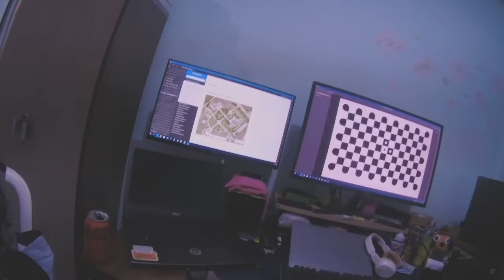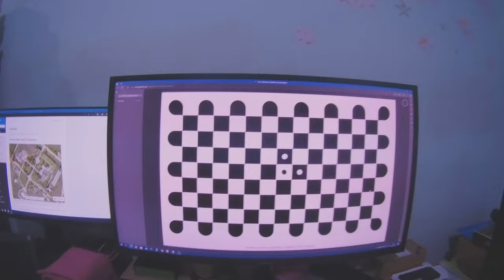Estabilização Gyroflow SJCAM SJ8PRO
Gravação do pattern de criação do perfil de lente

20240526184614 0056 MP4